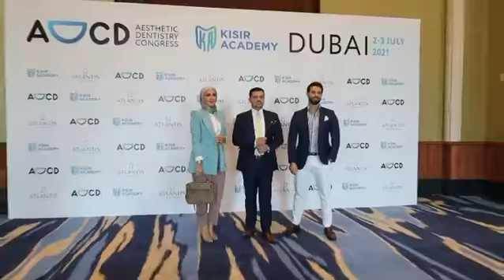Smile Masters taking the stage at the ADCD.